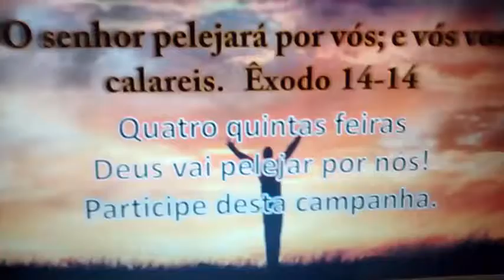Louvor abençoado!!! hoo glória